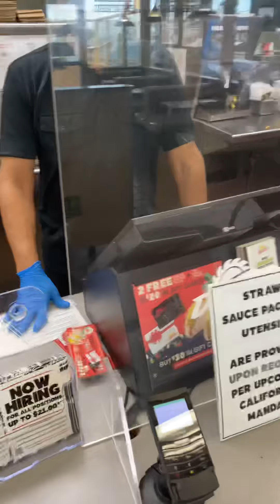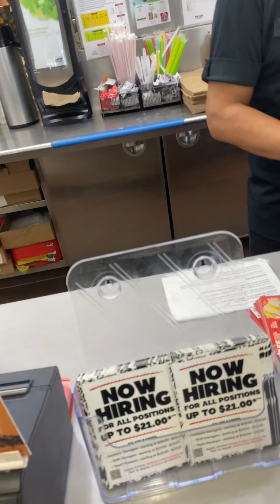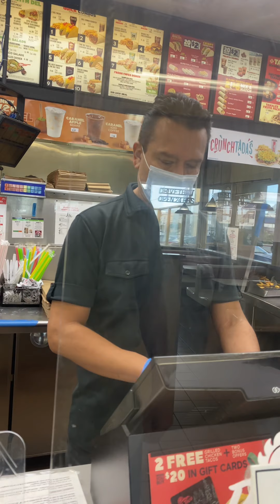Deltaco screw up 12-31-21 not answering phone too busy per manager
Thanks 🙏